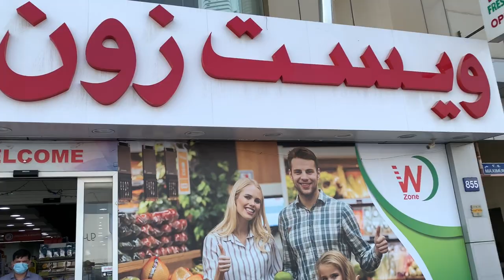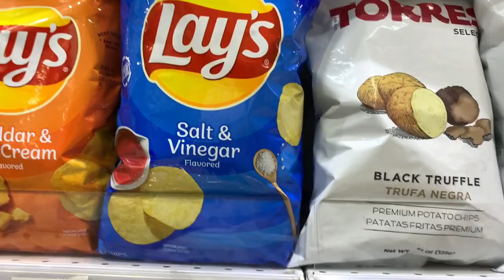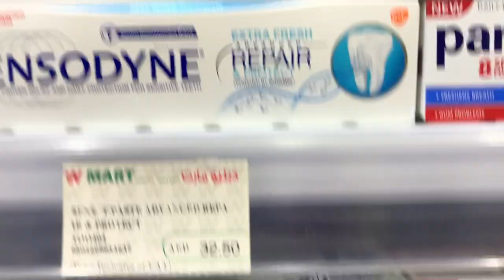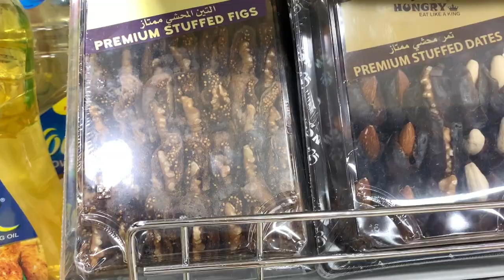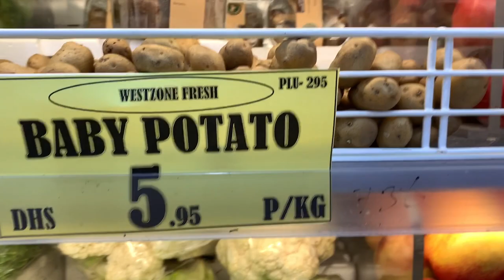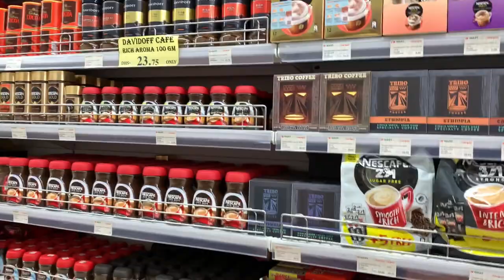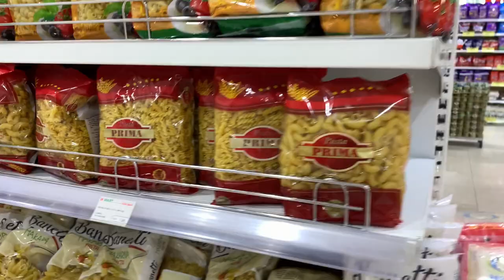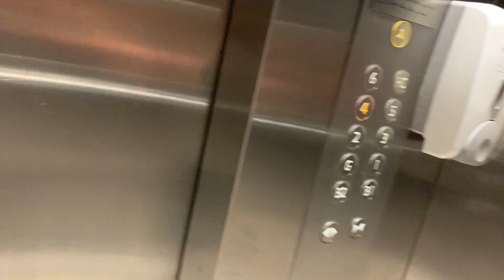Dubai de güncel MARKET FİYATLARI | 11 EYLÜL 2020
Dubai de ortalama bir market e girdimİNSTAGRAM @vanneyildirim